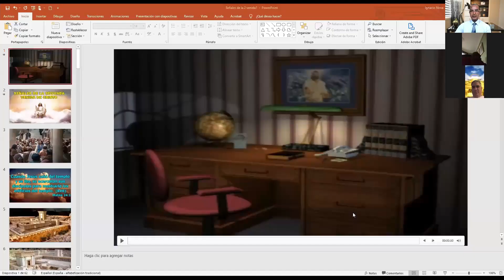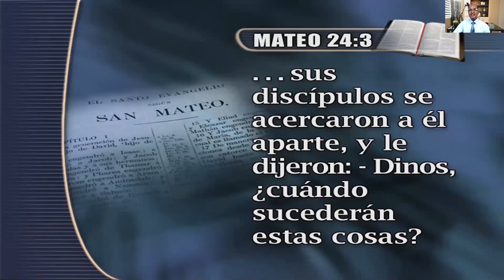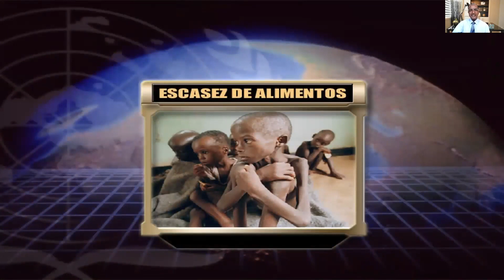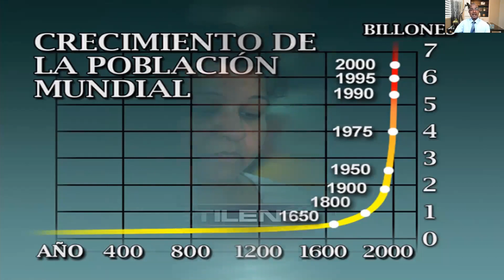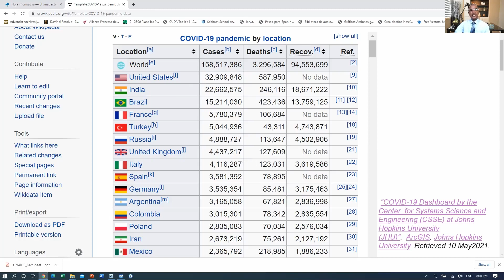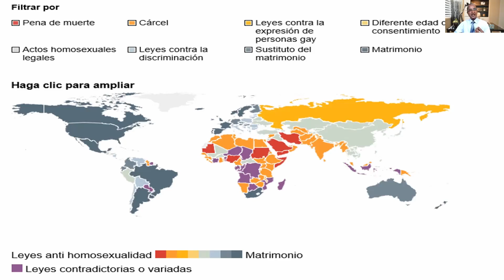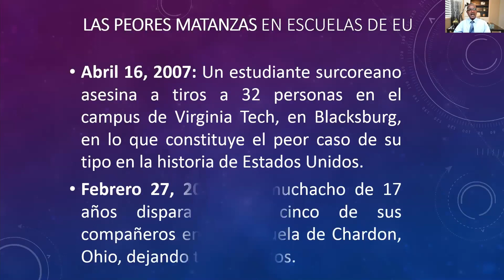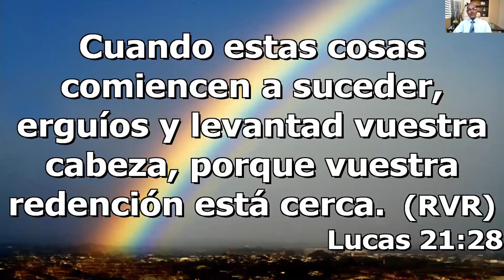Señales De La Segunda Venida de Cristo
Breve estudio sobre las señales que indican la proximidad del retorno de Cristo a la tierra.